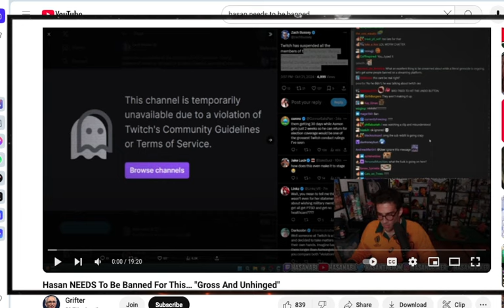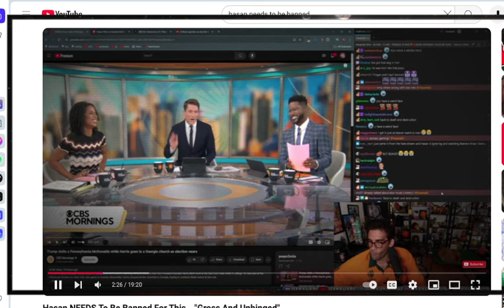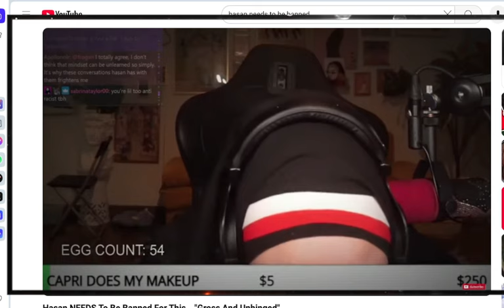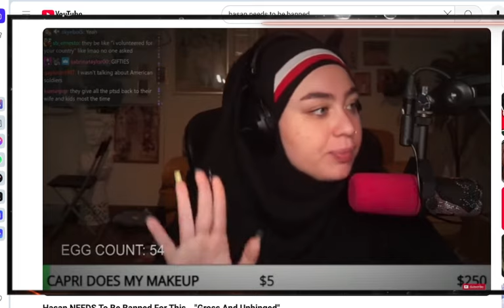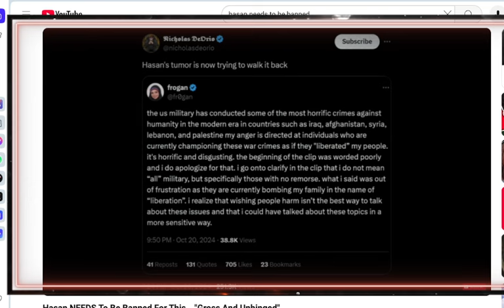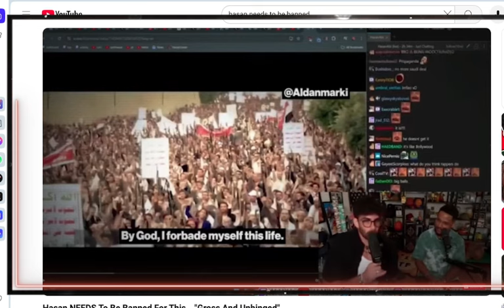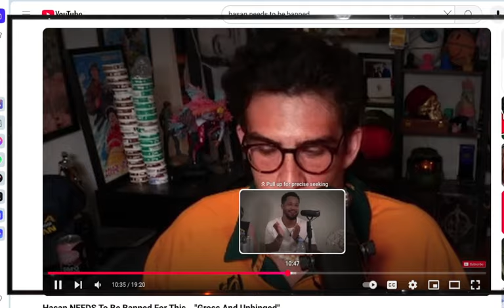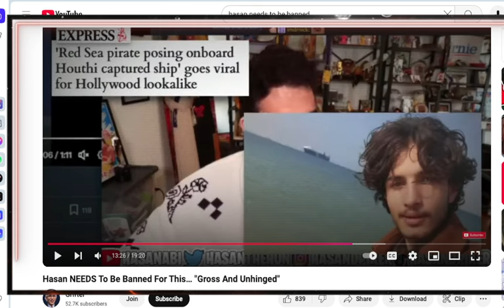Hasan Deserves to be Banned from Twitch